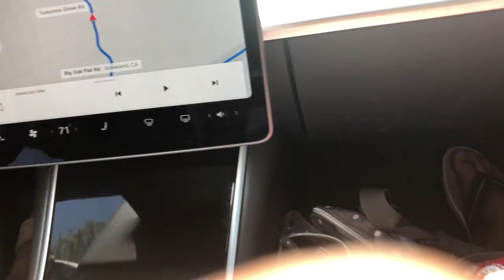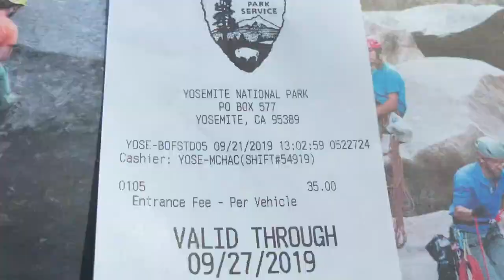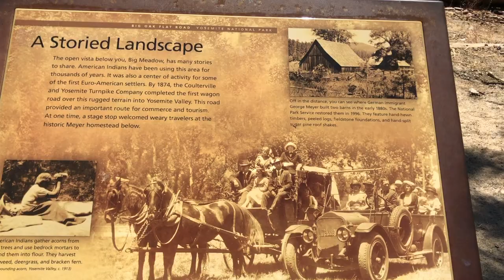Yosemite National park 🏞 USA Tamil travel Vlog | California வியக்க வைக்கும் கலிபோர்னியா வின் அழகு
Hello everyone,
In this video will show California’s Yosemite National park...Very beautiful place..will show tunnel view,big trees,water
falls view ,mountain view,scenic drive,bike riders ,camping view ,etc..watch & enjoy
One of the highest mountain Yosemite ...California beautiful attractions place ..

இந்த வீடியோ உங்களுக்கு பிடித்திருக்கும் என்று நம்புகிறேன்